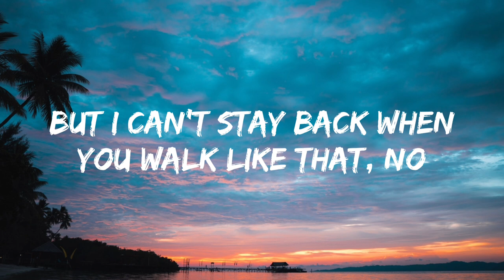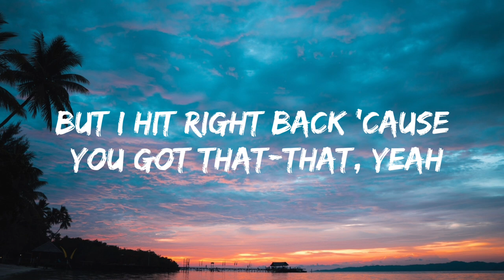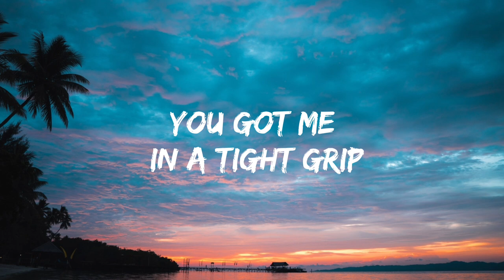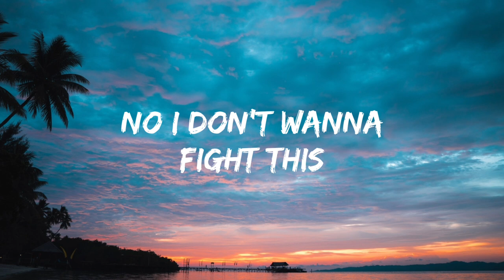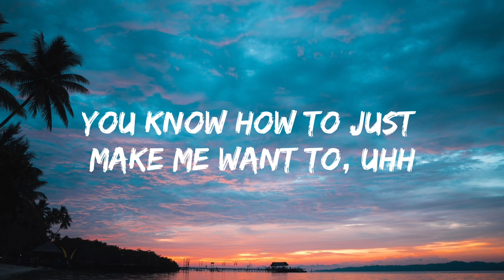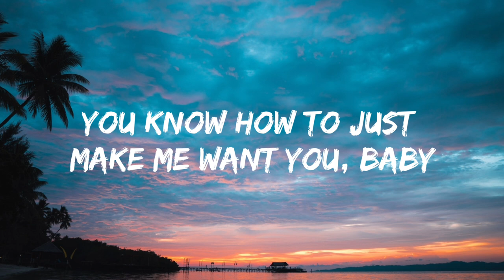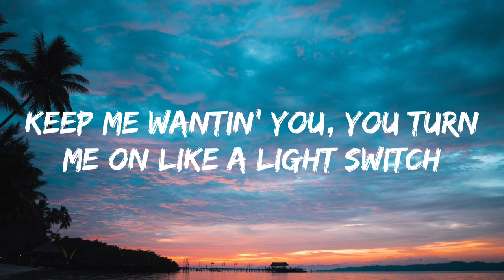Charlie Puth - Light Switch (Lyrics)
yeah
Why you callin' at 11:30
When you only wanna do me dirty? (Uh-uh, uh-uh)
But you never wanna be each others' (Uh-uh, uh-uh)
I don't regret nothin' we did and I hope you don't neither
I know it irritates your soul, the simple fact I don't need ya
I used to feel like I would die if we wasn't speakin'
Now I feel like I can fly and I found my beacon
My heart want love, so I gotta supply it
Your love wasn't healthy, so I'm on a new diet
I'm through cryin' with you lyin', 'cause I know better than that
Everything you did to me, ain't no editin' that
This ain't no movie, Paul Mooney, you was actin' up
Frontin' on me out in public, now I'm backin' up
I'm gone and I'm packin' up, you missed ya chance, passed it up
Hashtag mad for what? C'mon (Yeah)